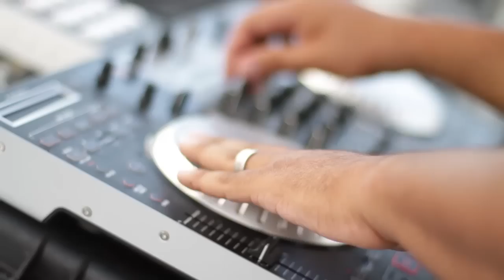2015 FREEDOM Fun Family Festival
FREEDOM Fun Family Festival
Fun, safe place to celebrate!